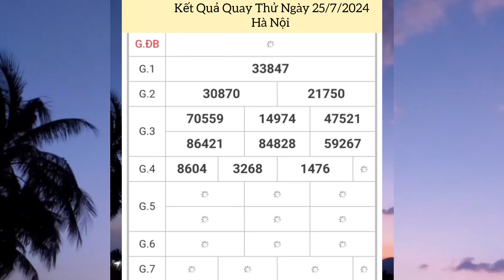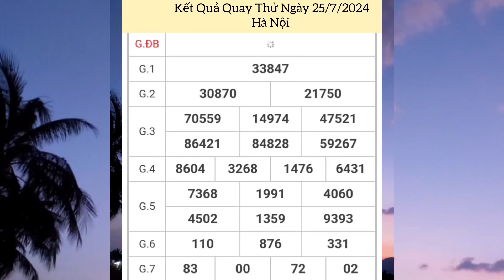Quay Thử Xổ Số Miền Bắc | Hà Nội | Ngày 25/7/2024